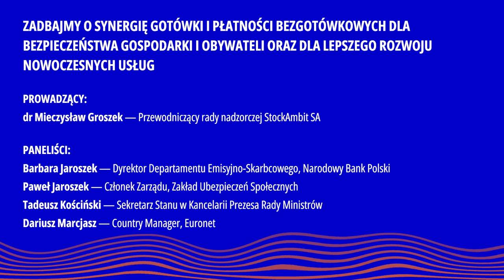Zadbajmy o synergię gotówki i płatności bezgotówkowych dla bezpieczeństwa gospodarki i obywateli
Zadbajmy o synergię gotówki i płatności bezgotówkowych dla bezpieczeństwa gospodarki i obywateli oraz dla lepszego rozwoju nowoczesnych usług

PROWADZĄCY:
🔹 dr Mieczysław Groszek — Przewodniczący rady nadzorczej StockAmbit SA

PANELIŚCI:
🔹 Barbara Jaroszek — Dyrektor Departamentu Emisyjno-Skarbcowego, Narodowy Bank Polski
🔹 Paweł Jaroszek — Członek Zarządu, Zakład Ubezpieczeń Społecznych
🔹 Tadeusz Kościński — Sekretarz Stanu w Kancelarii Prezesa Rady Ministrów
🔹 Dariusz Marcjasz — Country Manager, Euronet

Mamy przyjemność podzielić się z Wami materiałem z wystąpienia, które miało miejsce podczas XI edycji CashlessCongress Digita Era 30 maja 2023 r. w hotelu Intercontinental w Warszawie.

Cashless to przede wszystkim ludzie! CashlessToMy!

Fundacja Rozwoju Obrotu Bezgotówkowego (FROB) jest inicjatorem przedsięwzięć mających na celu zwiększanie dynamiki rozwoju obrotu bezgotówkowego w Polsce. Działania podejmowane w obszarach: informacyjno-edukacyjnym, legislacyjnym oraz analitycznym pozwalają wskazywać korzyści dla przedsiębiorców i zrzeszających ich organizacji, administracji rządowej i instytucji nadzoru finansowego, organizacji płatniczych, banków oraz agentów rozliczeniowych.

✳️ Identyfikujemy bariery
✳️ Kreujemy rozwój
✳️ Integrujemy branżę